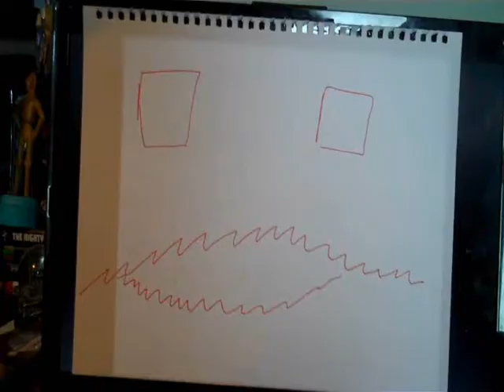012 - Laptop Explosion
Mr Wednesday explaining his favourite things on the internetz and how he respects the elders of the internet up in big ben! The internet doesnt weigh anything!?!